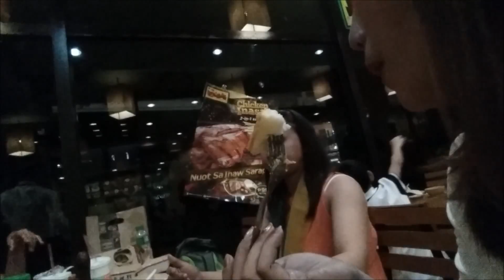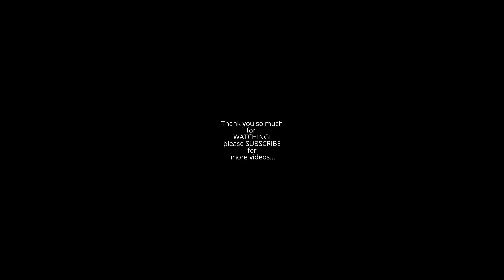Date out-dinner-Grocery shopping with my best buddies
Riding on a train lady monkeys.. hungry ladies.. PG  lng.. LoL